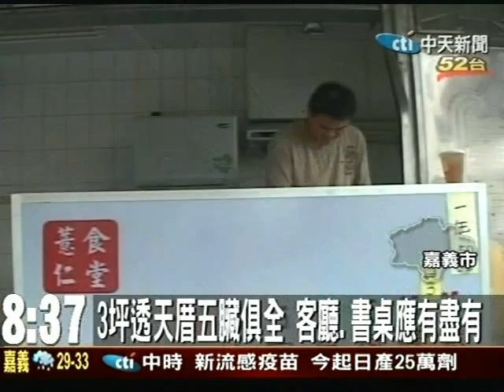奇觀!3坪透天厝嘉義最小